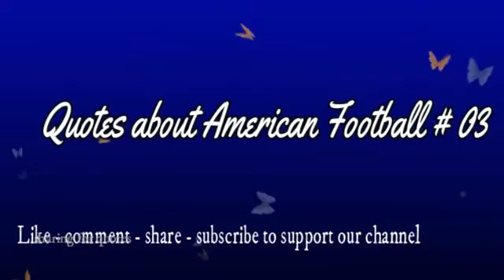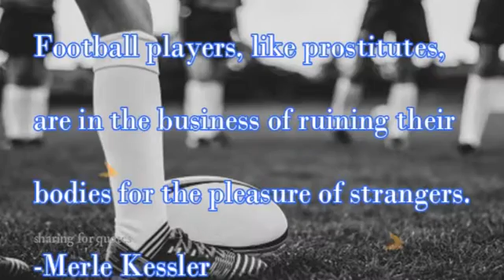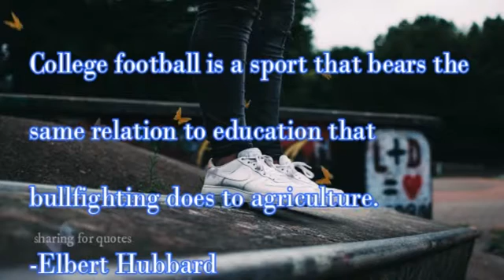Best Football Quotes Sayings and Slogans -03 | Sharing for Quotes